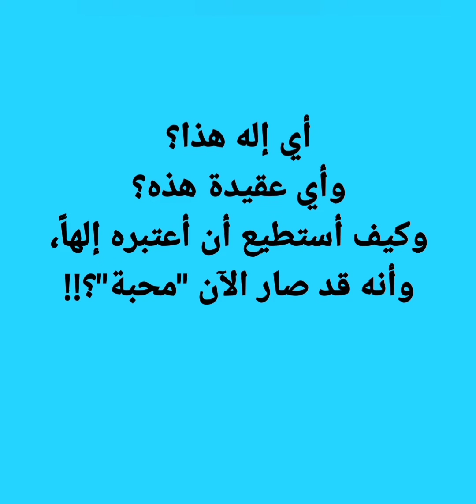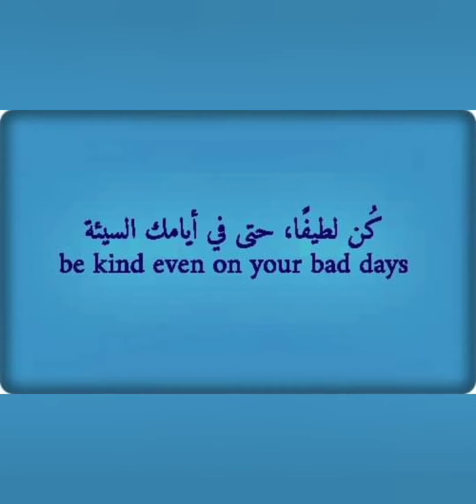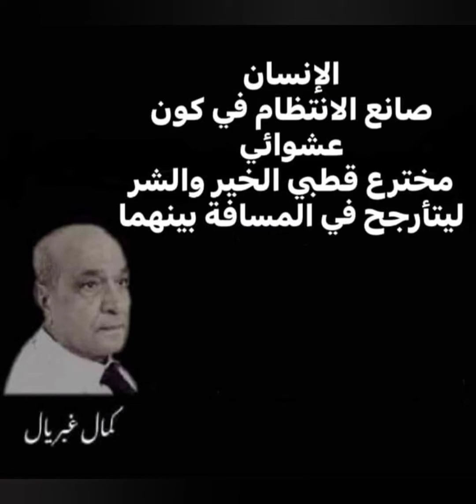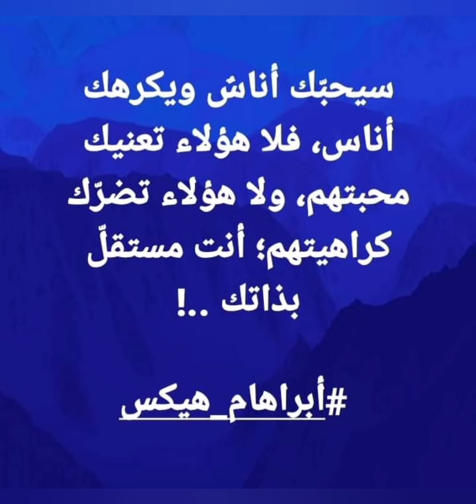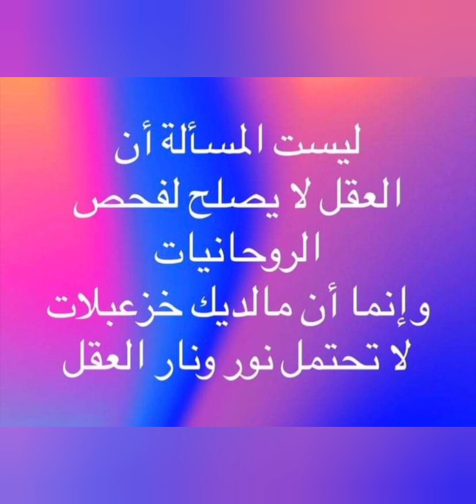نفكر سوا ***********@shadymakram8053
عباره عن مجموعه من اقوال ا/ ك.غ شكرا جزيلا ، مقوله لمانديلا ، بعض صور لى و مقولات لى و لاخرين

                                         شادى مكرم